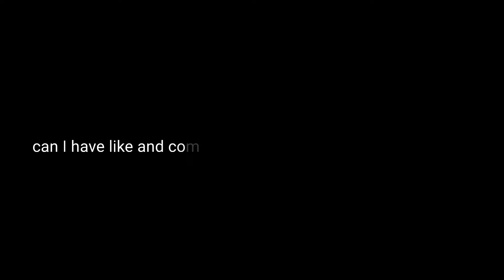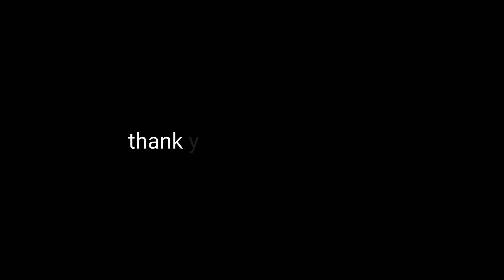4K Video Fastest ambush predator in the ocean [ FROGFISH ] Master of camouflage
4K Video Fastest ambush predator in the ocean [  FROGFISH  ] Master of camouflage Frogfish is one of the fastest ambush predator in the ocean, and it is master of camouflage, when it's on the reef not easy to see it. Favorite food is small fishes .